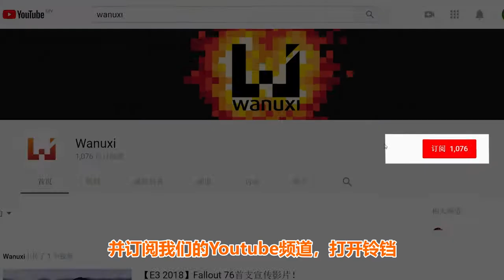Final Fantasy: Brave Exvius 推出漫画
手游《Final Fantasy: Brave Exvius》推出的漫画即将在7月25日发售了！

这画风还合你们的口味吗？